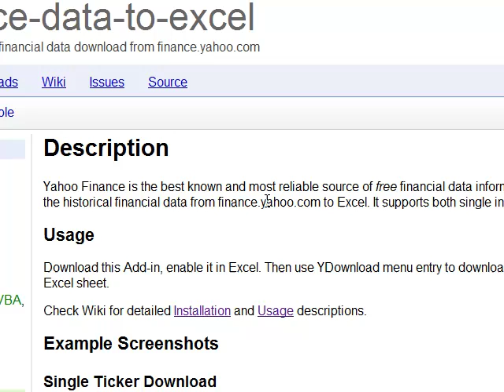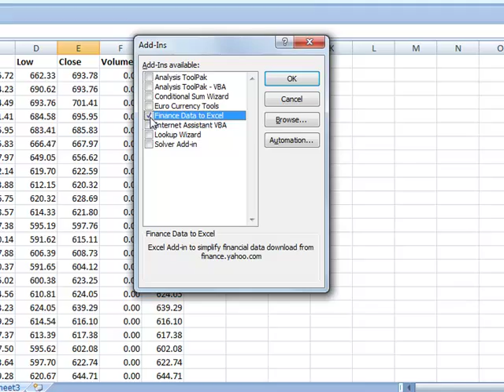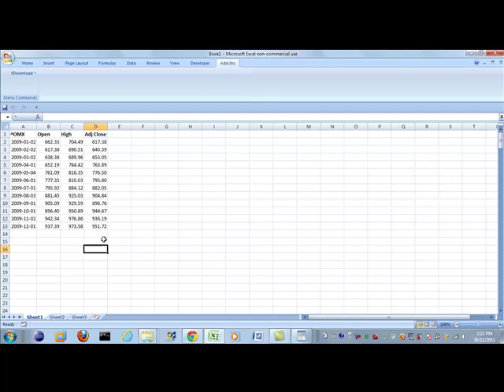How to Embed free Yahoo Finance stock market quotes into Microsoft Office Excel